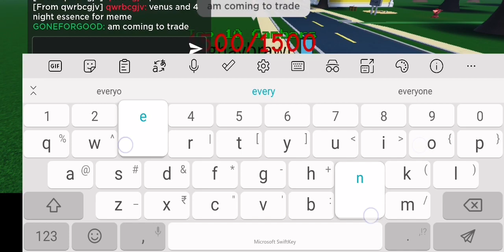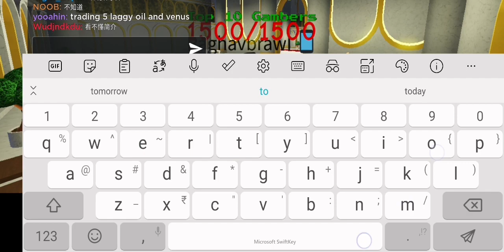The meme troll experience